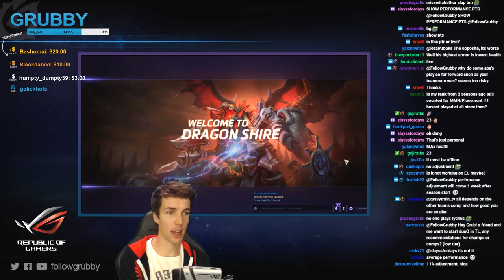Grubby | Heroes of the Storm - Muradin - Jebaited - HL 2018 S1 - Dragon Shire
Well played Tyrael, well played. *Talent Build Below* (Game Played 13-Dec-2017)